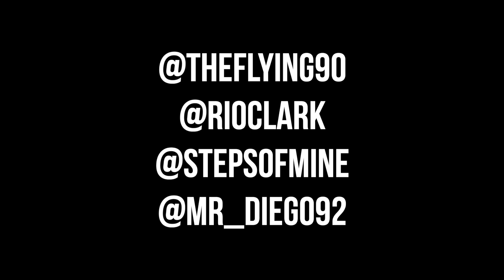FOGGY TRAIL RUN WITH THE CREW | 3/3/22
Rain on the forecast? It's just a suggestion right...? I rounded up the crew to try and snag some more photos for Rugged Radios, and we headed up into the mountains for what I was hoping for, was going to be an epic sunset.. Unfortunately the fog had other ideas, and we did end up getting a tad bit sprinkled on.. It's super fun driving the trails with the crew, especially when we have proper communication between all of us! Shoutout Rugged Radios!